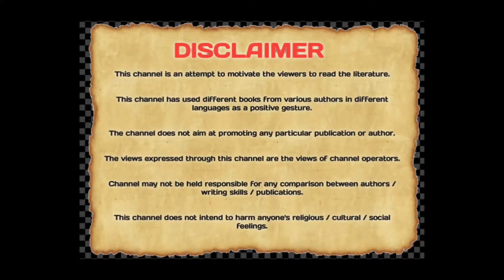माझी नृत्यसाधना Mazi Nrutyasadhana by Prachi Damle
@pustakdarpan7662 bookreview prachi damle

Book Name -  माझी नृत्यसाधना  Mazi Nrutyasadhana
Author's Name - Late Rohini Bhate.
Publication -  Raghunath Joshi, Pune.
Edition - 1950.

पंडिता कै. रोहिणी भाटे यांच्या कथकनृत्य साधनेचा प्रवास.
It is an inspiring journey of a devoted, Pandita Kathak Dancer.

Channel Details
Channel Name - @PUSTAKDARPAN
Content Creator - Dr. Prachi Damle.
Camera - Oppo Reno
Pics - Thanks to Pinterest,Pixabay
Logo - Pixellab.
Video Editor - Kinemaster.

100)माझी नृत्यसाधना -